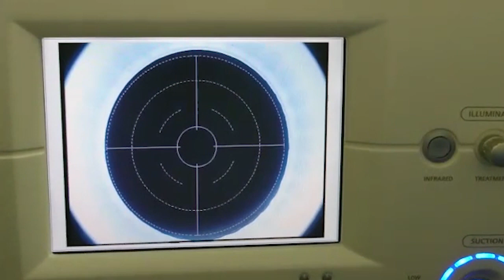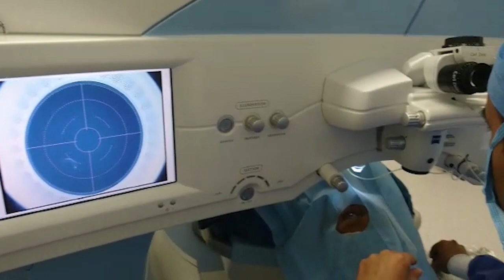RELEX SMILE LO MÁS NUEVO EN CIRUGÍA LÁSER PARA MIOPÍA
La técnica ReLex SMILE es la tercera generación de cirugía refractiva que corrige miopía y/o astigmatismo. Presenta varias ventajas sobre las técnicas convencionales. Disponible en México con nuestro cirujano certificado el Dr. Alejandro Cruz Almanza.
LIBERA TUS OJOS.